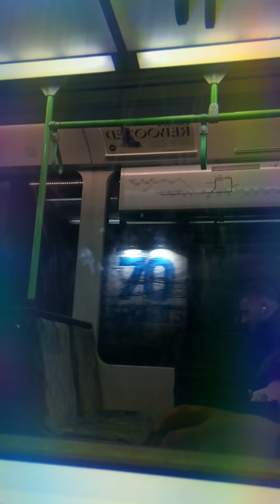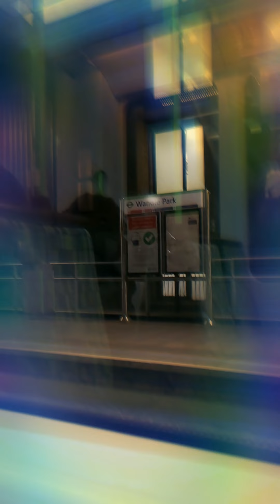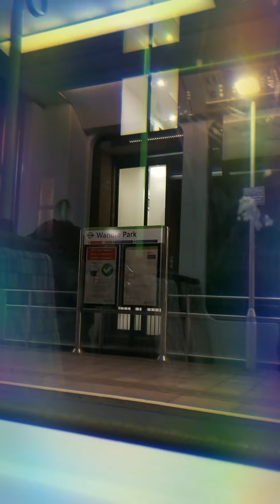Part.2- Croydon Tram Ride with my gf Emma 20.12.21 from valley park to croydon central